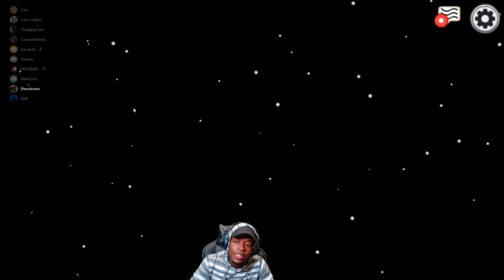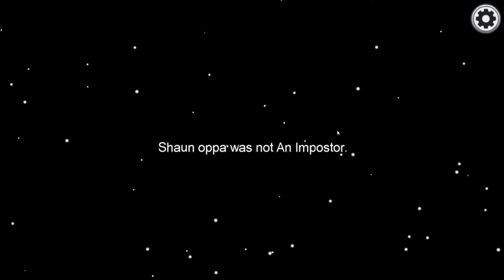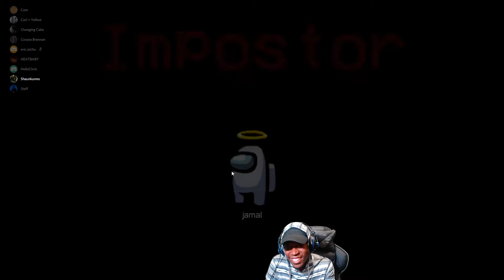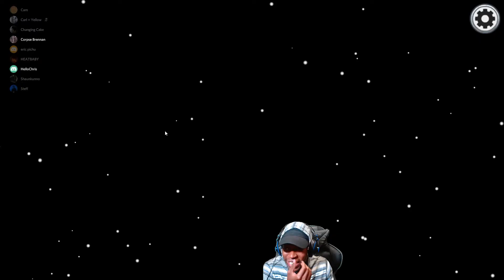Most aggressive lobby ever - Among Us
Let us know what we should play or if you want to play with us sometime!